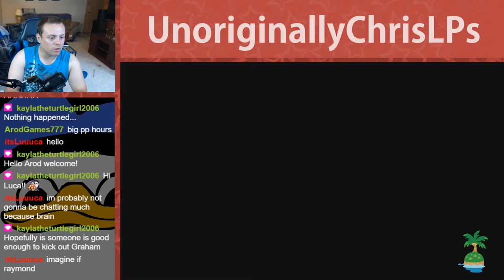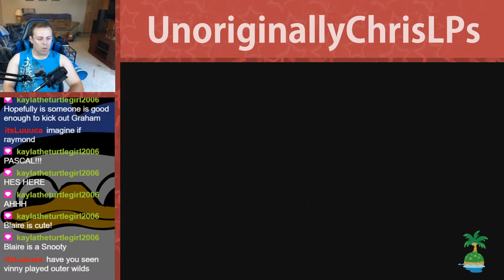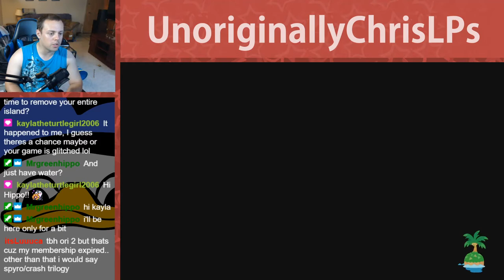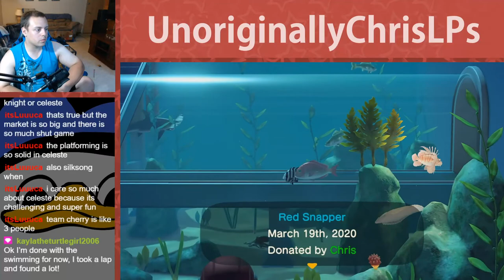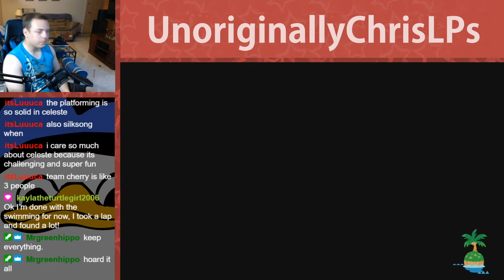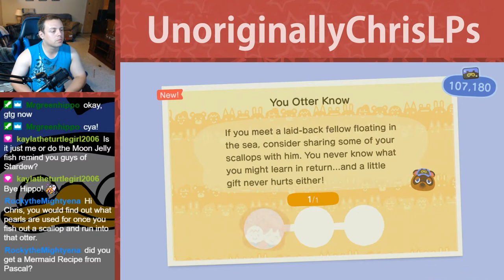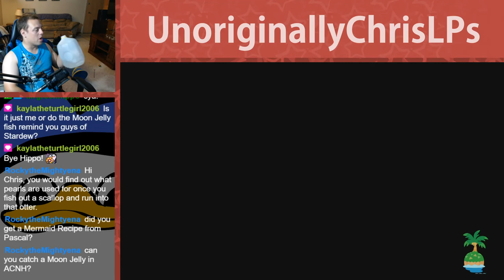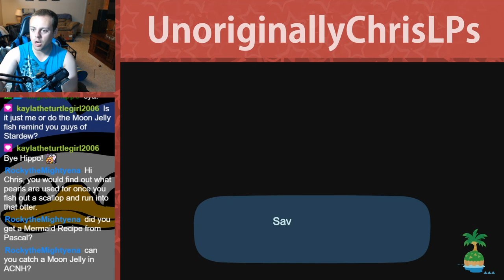The Swimming Update! || Part 55 || New Horizons